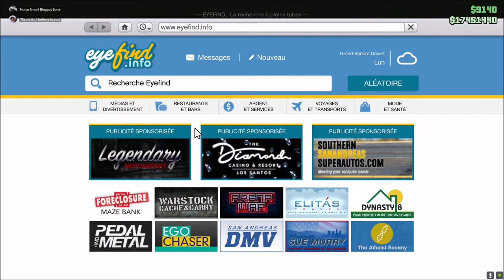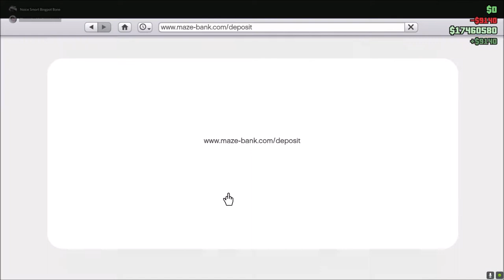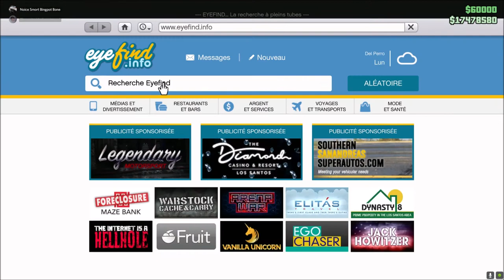MOTO QUI PETE ET CORBILLARD - GTA OnLine (PC) avec FuryDiver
Et bien salut à toutes et à tous, aujourd'hui on se retrouve pour une nouvelle vidéo sur GTA V OnLine. Je suis accompagné de toujours de ma fidèle amie : FuryDiver (avec qui c'est gros délire et fous rire assurés). C'est la première fois que je fais du gros montage sur des vidéos depuis l'existence de la chaîne, j'en suis désolé que vous n'ayez pas eu cette chance car soit j'avais peu ou pas très envie ou simplement pas du tout le temps. Bref j'espère que les petits sons de bruitage rajoutés vous plairont pour les moments uniques de FuryDiver et moi-mêmes ^^
Je vous souhaite à toutes et à tous un bon visionnage de la vidéo montée avec amour.

Credit miniature : FuryDiver (merci merci merci merci)